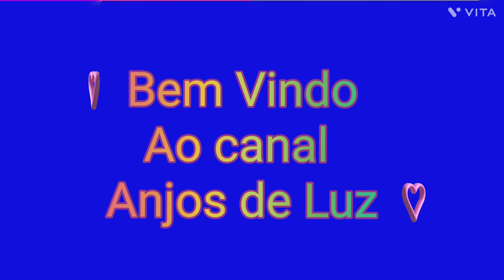As Leis Naturais do Universo. Vídeo 3.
Este Vídeo é para todos trabalhadores da luz que buscam expansão da consciência , auto evolução espiritual e quântica sem fins religiosos ,com respeito a todos seres vivos  do planeta Gaya , nossa mãe terra.
E para quem busca o auto  conhecimento individual com estudos mas  se baseiam principalmente pelos próprios sentidos. Pessoas que se respeitam e respeitam as leis do universo. Gratidão